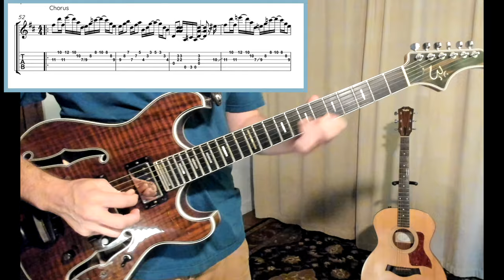PHISH "Free" GUITAR LESSON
The tabs for this video, more like it, guitar lessons, and online classes can be found here;